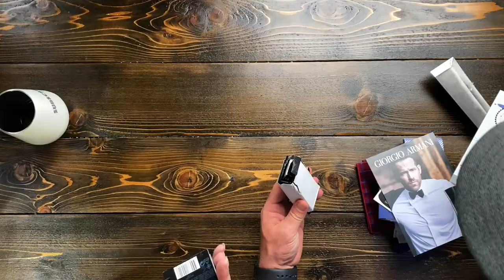Gentleman's Box | September 2020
Looking for that unique gift for that special man in your life? A subscription to the Gentleman's Box fits the bill perfectly! Maybe you just want to expand your tie and accessories collection. This is THE subscription for you! Let's be honest, all of us men could use some help in the fashion department, Gentleman's box does just that!

We received this box as a promotional item for the purposes of posting our honest review. This in no way influences the way we feel about these products. All opinions are our own.